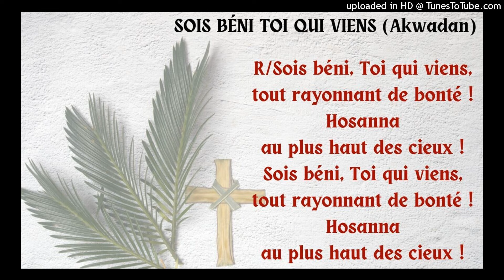SOIS BÉNI TOI QUI VIENS (Akwadan) refrain voix de basse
SOIS BÉNI TOI QUI VIENS (Akwadan)

R/Sois béni, Toi qui viens,
tout rayonnant de bonté !
Hosanna au plus haut des cieux !
Sois béni, Toi qui viens,